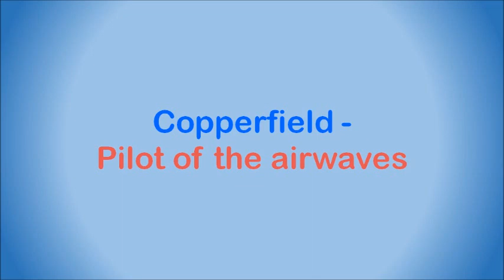Copperfield - Pilot of the airwaves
Copperfield was formed in Britian, but came to South Africa in 1974 on contract to play at a hotel in Durban, and subsequently settled. The original band members were:

1. Terry Meredith - guitar
2. Peter Taylor - vocals
3. Chris Moore - lead guitar
4. Peter Ball - bass
5. Trevor Ellis - keyboards
6. Dave Dale - drums
7. Richard Bailey - keyboards and flute (later joined British heavy metal band, "Magnum")

In 1980 Chris Moore, Peter Ball and Trevor Ellis left the band and were replaced by Bruce Bark (guitar and vocals, formerly with "The Zombies") and Gerry van Wyk (bass).

They had a #2 hit on the South African Top 20 with "So You Win Again" in 1978, which charted for 18 weeks.

This song was released on 7" single in 1980. It's a rather difficult to find cover a Charlie Dore hit from 1979.